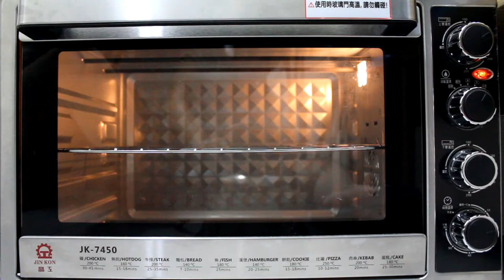Meringue | 造型馬林糖 | #8 Ghost